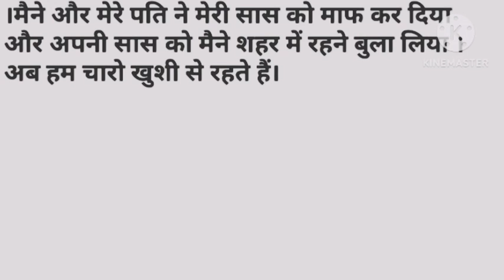ऐसी सास किसी को ना मिले//suvichar//an emotional story//Motivational story//hearttouching story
पति के प्यार को तरसती औरत हिंदी कहानी//an emotional story//Motivational story//hearttouching story

हिंदी कहानी
story
story
latest story
new story
suspense story
hindi kahani
sad love story
shocking story
saasbahu ki kahani
an emotional hearttouching story